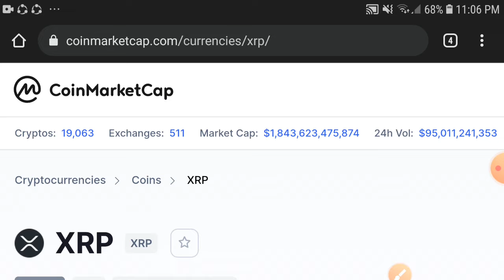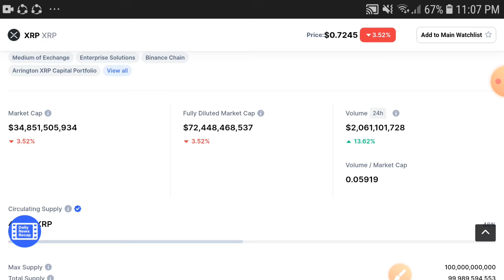XRP Good Update || XRP Price prediction Updates! XRP Today News